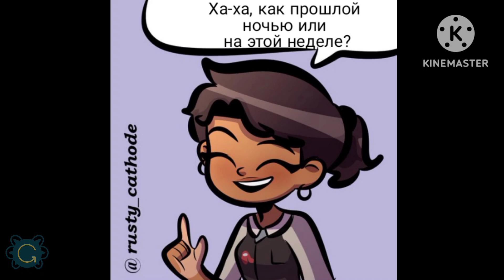Озвучка комиксов | сборник 8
0:00 Потрогай немного травы
0:05 Ты и я
0:13 Вкусно
0:22 Заканчиваются на "ка"
0:33 Шесть часов сна
0:44 Снизу вверх